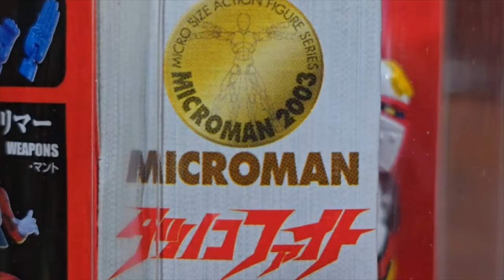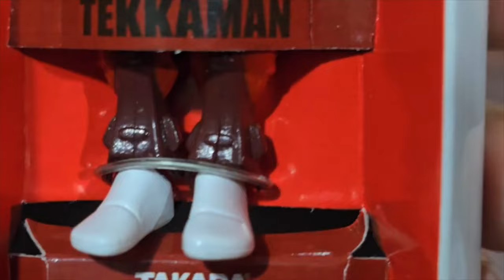TEKKAMAN Microman Tatsunoko Fight Series revision Coleccion el Bunker de Hugo Villaseñor